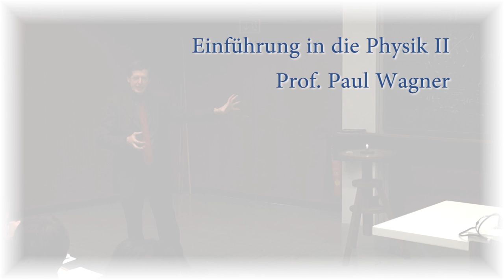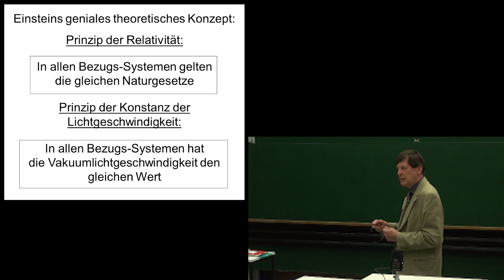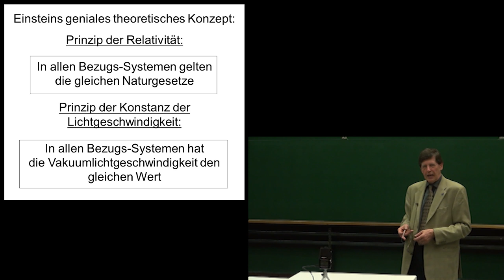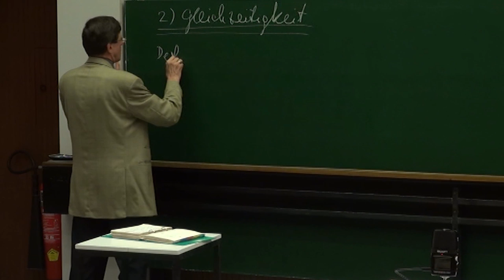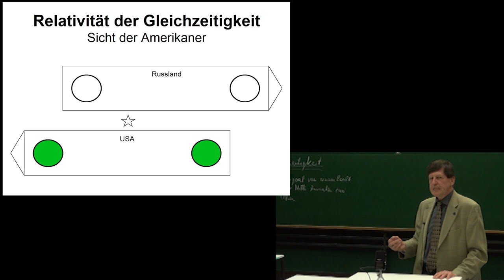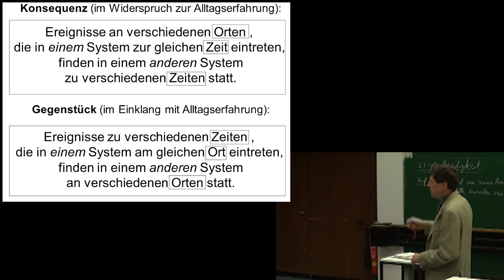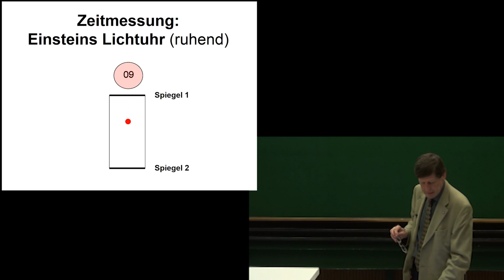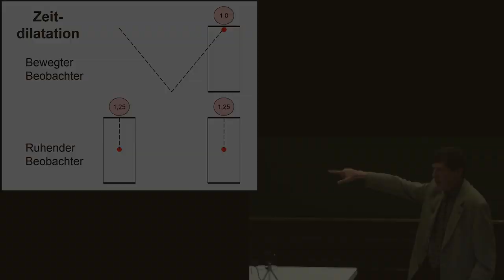PH II - 34 Grundprinzipien der Relativitätsmechanik, Relativität der Gleichzeitigkeit